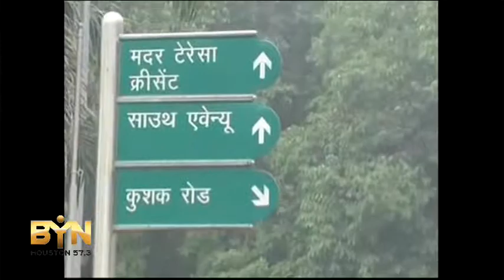3098AS INDIA PAKISTAN FIRING PROTESTS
3098AS INDIA PAKISTAN FIRING PROTESTS